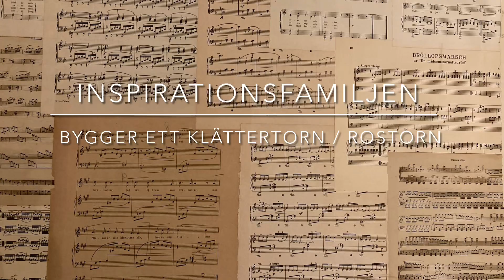Bygger en klätterställning🌺av impregnerat virke - Build a climbing tower / trellis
Äntligen trädgårdstider🌺 Nu är det dax att börja plantera ut alla frösådder. Till mina klätterväxter behöver jag något som dom kan klättra i. Så i denna videon bygger Susanna ett klättertorn / rostorn av impregnerat virke. Jag har använt 45*45 reglar och 45*28. 45*45 har jag använt till benen och till våningarna har jag använt 45*28.
Benen har jag sågat i 7 grader både uppe i toppen och längst ner så att det blir sätt vinkel och att den ska stå stadigt. De olika våningarna är sågade i 45 grader och ihopsatta av trälim för utomhusbruk och sedan har jag använt min spikpistol. Mellan varje våning är det 40cm och själva klätterställningen/rostornet är hela 270cm högt.

Finally garden times🌺 Now it's time to start planting out all the seeds. For my climbing plants, I need something that they can climb in. So in this video, Susanna builds a climbing tower / rust tower of impregnated wood. I have used 45mm * 45mm bars and 45mm* 28mm. 45mm * 45mm I have used for the legs and for the floors I have used 45mm * 28mm.
I have sawn the legs at 7 degrees both at the top and at the bottom so that it is set angle and that it should stand firmly. The different floors are sawn at 45 degrees and assembled from wood glue for outdoor use and then I have used my nail gun. Between each floor it is 40cm and the climbing frame / rose tower itself is 270cm high.